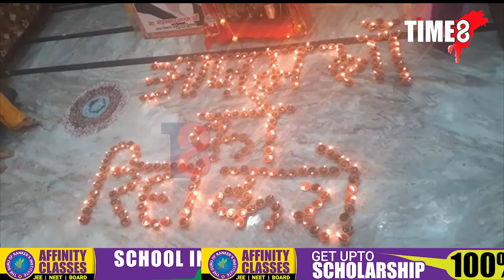ৰামপুৰত এটা দলিত পৰিয়ালে আজম খানৰ মুক্তিৰ বাবে ঈশ্বৰ ওচৰত জ্ৱলালে চাকি।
উত্তৰ প্ৰদেশৰ সমাজবাদী পাৰ্টি নেতা আজম খান ১০০ ৰো অধিক গোচৰত যোৱা দুবছৰ ধৰি সীতাপুৰৰ কাৰাগাৰত কাৰাবদ্ধ। ৰামপুৰত এটা দলিত পৰিয়ালে কৰিছে  মুক্তিৰ দাবী। ঈশ্বৰৰ প্ৰতিমূৰ্তিৰ সন্মুখত তেওঁৰ মুক্তিৰ বাবে জ্বলাই চাকি।
TIME8 is first of its kind, fully dedicated Digital News Media, from Northeast India, ushering a revolution in terms of news collection.